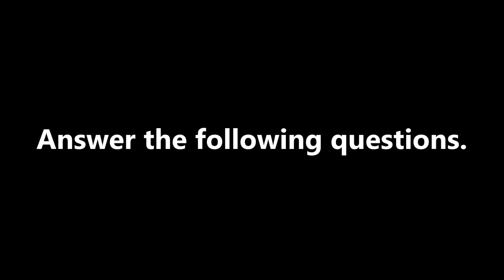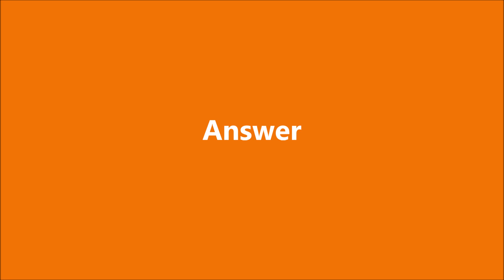Lesson 311 - English Speaking Practice for ESL Beginners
You will learn English using pictures.  You do not need your language.  So, no translations.